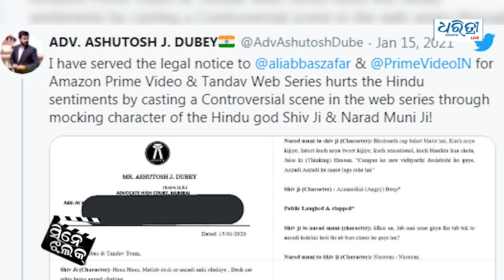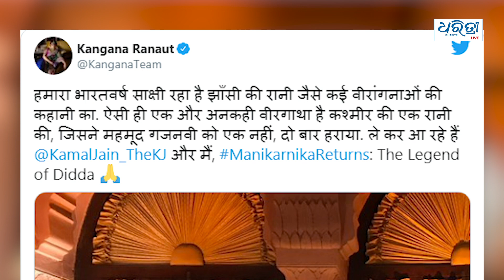ଅଡୁଆରେ ‘ତାଣ୍ଡବ’- ବୟକଟ ଦାବି | Cine Jhalak | Dharitri Live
ଏଥର ‘ସିନେ ଝଲକ’ରେ ଦେଖିବା -
* ଅଡୁଆରେ ‘ତାଣ୍ଡବ’- ବୟକଟ ଦାବି
* ଆସୁଛି କଙ୍ଗନାଙ୍କ ‘ମଣିକର୍ଣ୍ଣିକା ରିଟନ୍ସ’
* ଦ ଗାର୍ଲ ଅନ୍ ଦ ଟ୍ରେନ୍ ଟିଜର ରିଲିଜ
* ନଜର ଆସିବେ ହ୍ରିତିକ-ଦୀପିକା
* ହାପି ବର୍ଥ ଡେ ସିଦ୍ଧାର୍ଥ ମଲହୋତ୍ରା